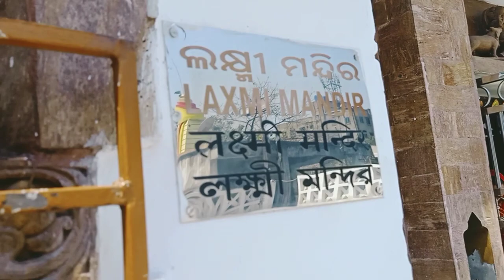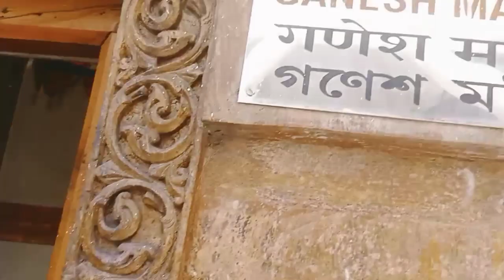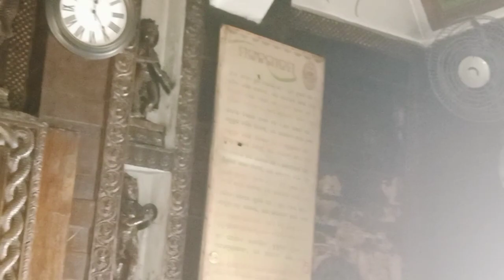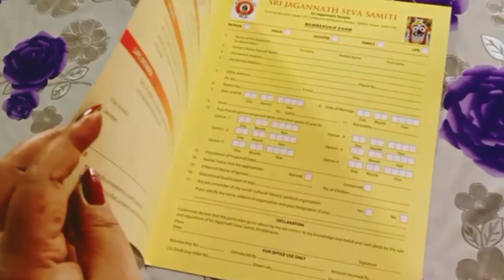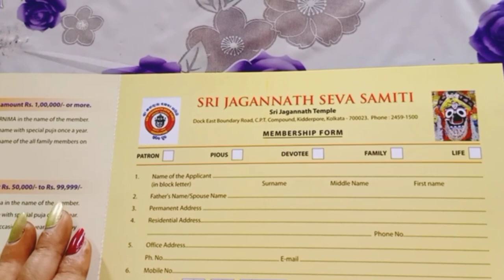Jagannath Temple | Kolkata | Khidirpur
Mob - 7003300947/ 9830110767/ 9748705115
jagannath mandir in kolkata
puri mandir in kolkata
where is jagannath temple
Why Jagannath Temple has no shadow?
Who destroyed Jagannath?
Why Jagannath Temple is famous?
How many times Jagannath Temple was destroyed?